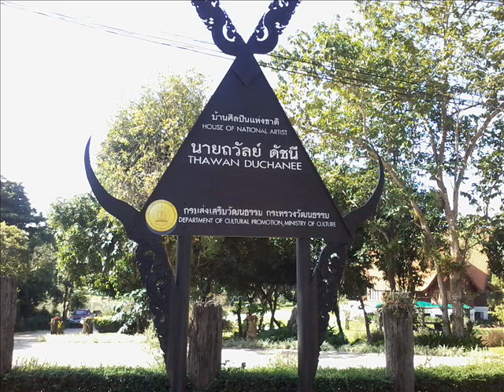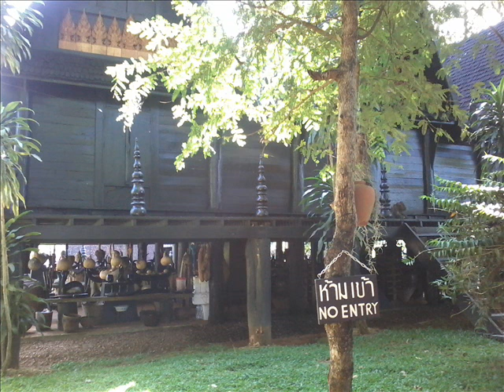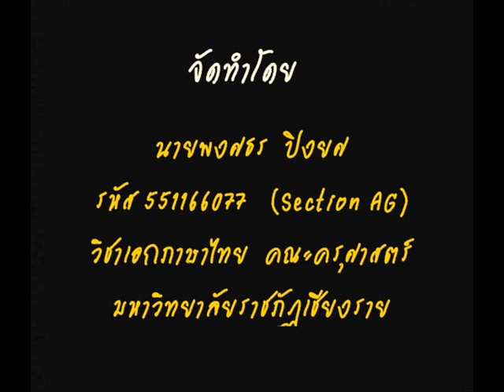อ.ถวัลย์ ดัชนี 551166077 (AG)